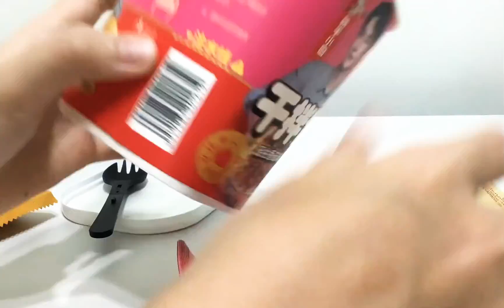SPICY MUSHROOM RICE!! 🌶🥵🍄🍚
This is a spicy mushroom rice that I made in only 10 minutes!! It is great for when you need to rush your meals :3
The rice has a jelly-like texture and you can definitely taste and chew the mushrooms. The portion is just right and it tastes good overall. ❤️🥰
I would highly recommend adding a little more water than suggested though.

It’s a little too spicy for me though 😃
✨8/10✨